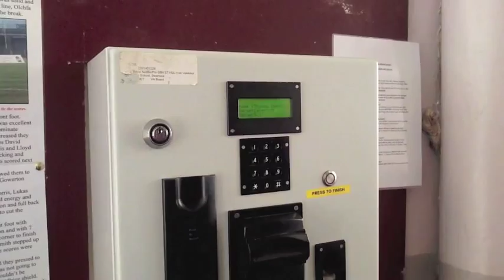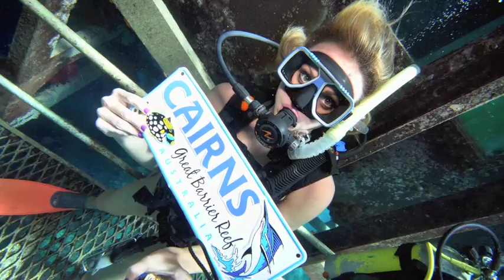Gowerton School Transition 2014